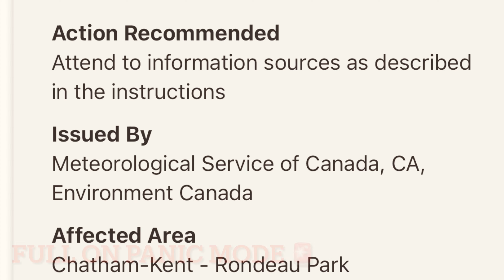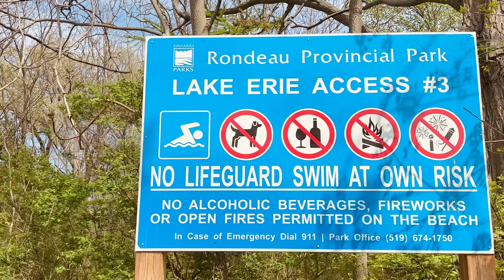Camping in the rain and thunderstorm [relaxing, cooking, peaceful time away from the city]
We enjoyed our first camping trip of the season at Rondeau Provincial Park despite a thunderstorm warning. Luckily the park (and campers) did not suffer any damages unlike some other cities and parks in southern Ontario. We had a few patches of wonderful weather and enjoyed our time at the beach.